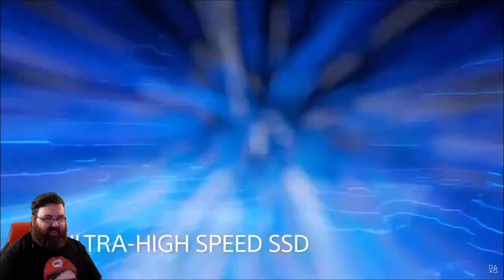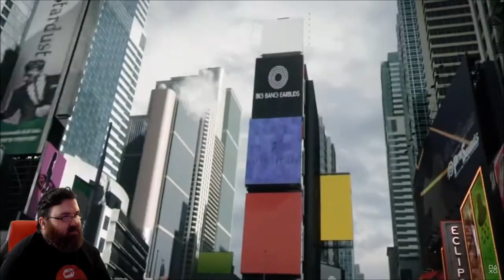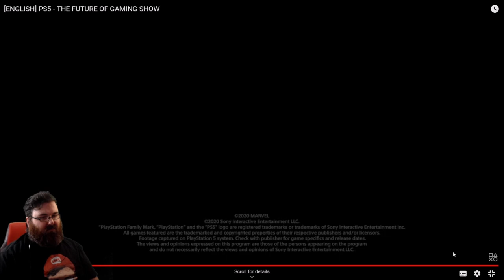Playstation 5 Reveal Reaction : Shocking New Reveals!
I was completely blown away by this presentation. There were a lot of surprises and the things that we knew were coming looked better than I could have imagined. What games are you looking forward to and what do you think of the design of the console itself?